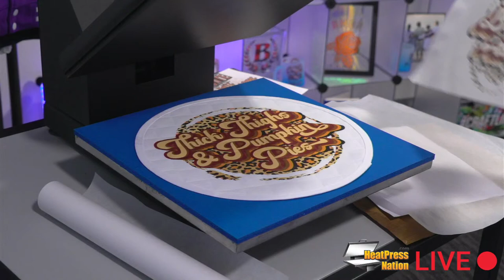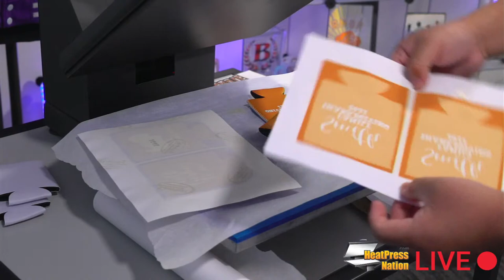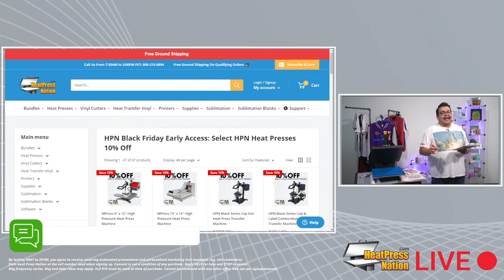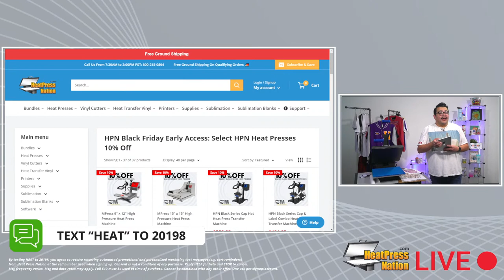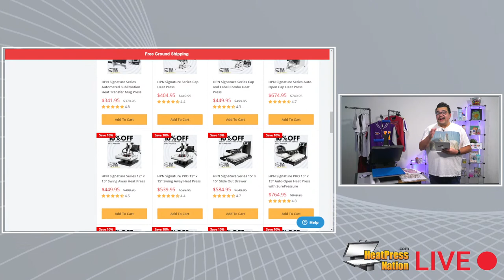Live Project: Seasonal Crafts For Fall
Halloween is over and the gobble season is officially here! Join us on this episode of HPN Live, as we create a couple of fall projects for this month's festivities! Your host Jared will also be taking your questions LIVE throughout this episode.